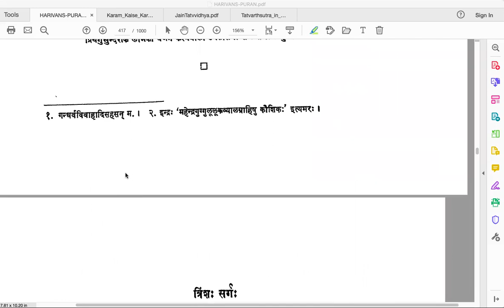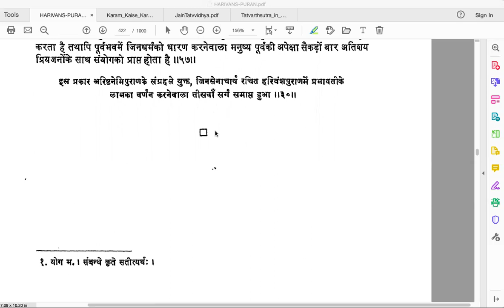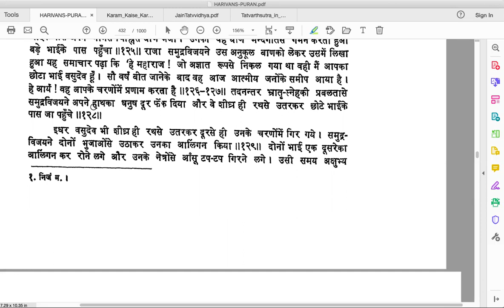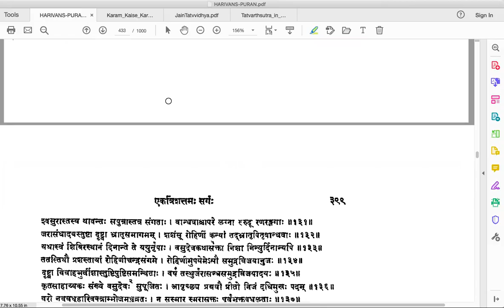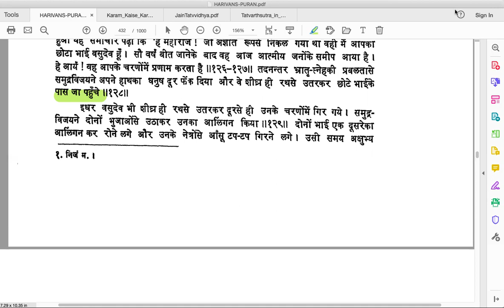Harivansh Puran 11 08 22 (day 73)